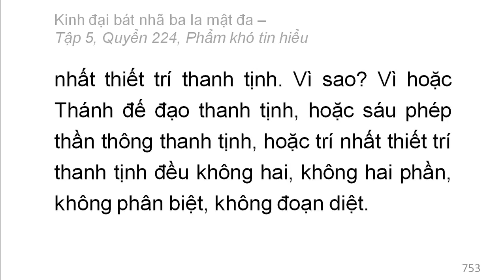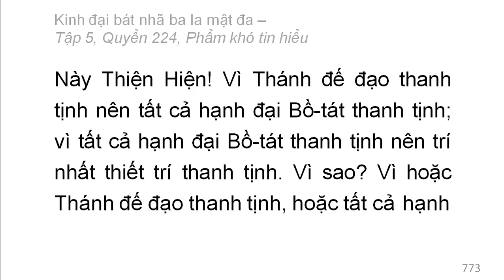600 quyển Kinh Đại Bát Nhã Ba La Mật Đa: Quyển .../600 (tiếp) (đọc lần 2)